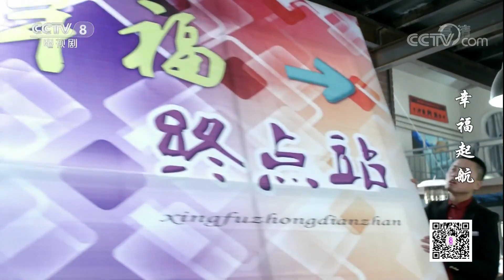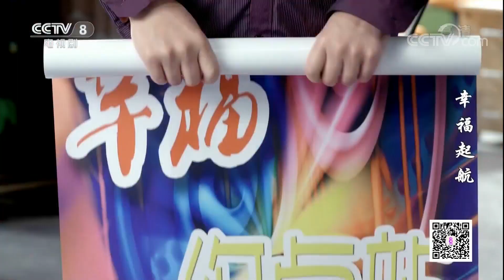《幸福起航》 第21集 于雷秋叶激情接吻 钱途带走幸福终点站项目 | CCTV电视剧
《幸福起航》是刘国权执导的都市轻喜剧，由李光洁、张檬、杨立新、倪大红、郭家铭、杨雪等主演。该剧讲述了几位年轻人经过生活的历练，逐渐懂得父辈们的辛苦，最后修炼成合格父母的故事。